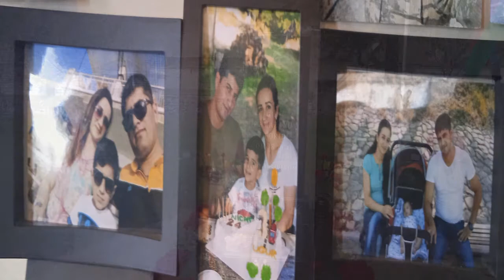Qax rayon Qum kəndindən reportaj